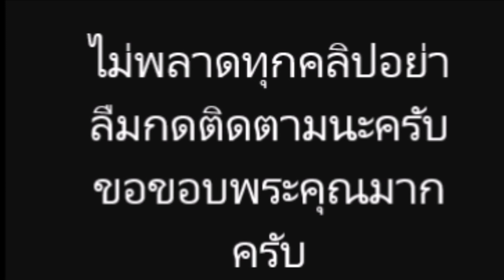”ลิเดีย” โชว์คลังน้ำนม ปั๊มให้ “น้องเดมี่” แค่เดือนเดียวเยอะมาก